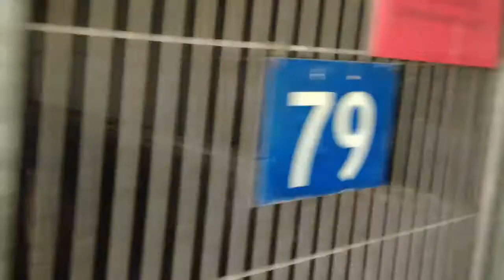A453420/A453421 AT SAN BERNARDINO CITY SHELTER 9/10